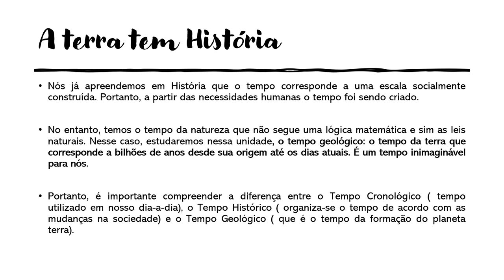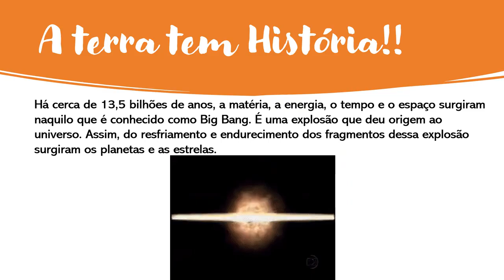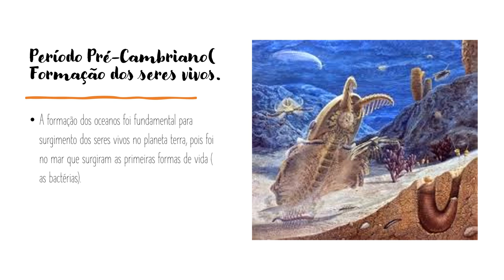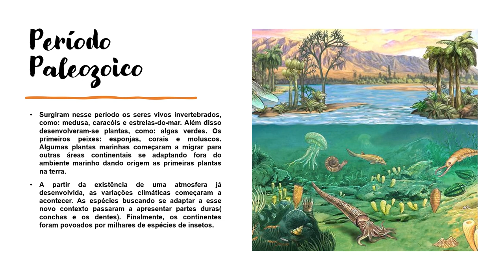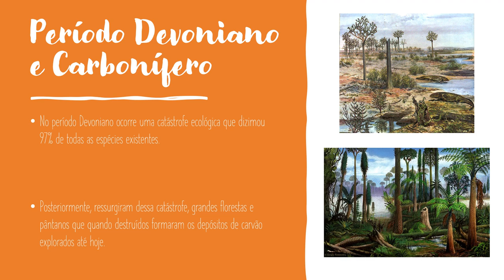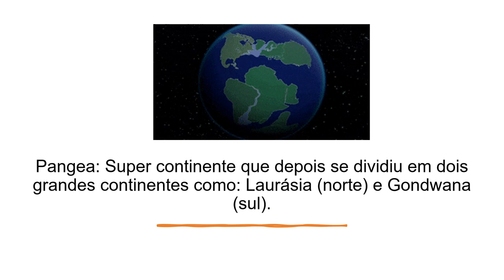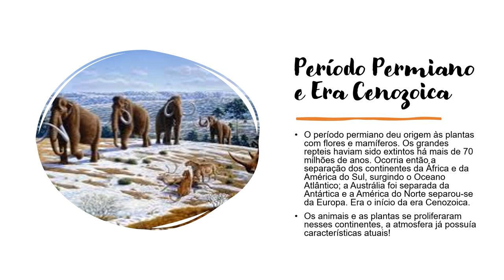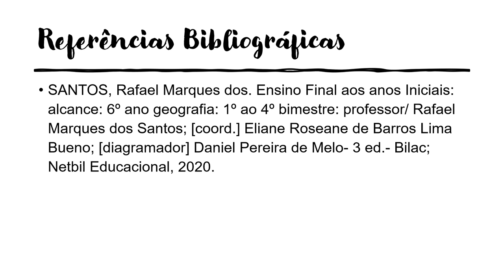Geografia 6º ano. Geologia. O planeta terra tem história!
Oiee meus queridos alunos do 6º ano. Nessa semana vamos estudar a geologia, o estudo sobre a origem, vida e estrutura da terra. Vai ser uma viagem muito legal! Vamos embarcar nessa.